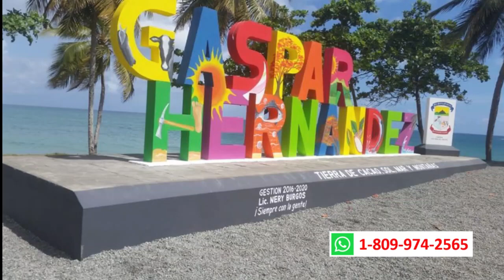Fincas en venta. Hato Mayor. Mancebo, Ave. Circunvalación. El Valle, etc.